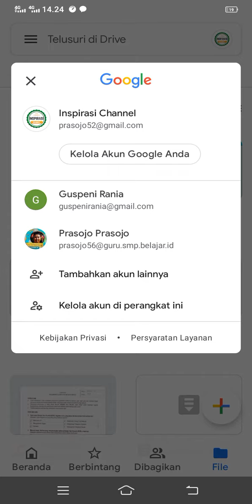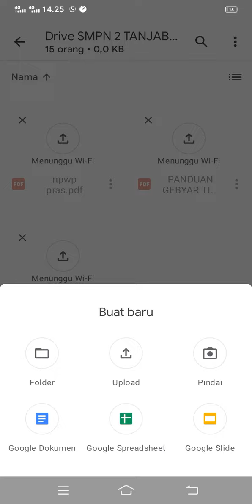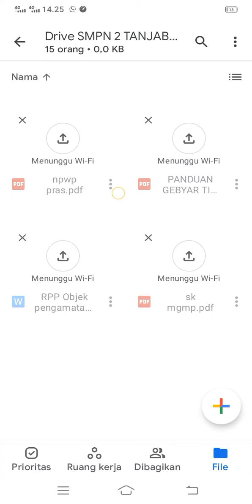Cara Masuk Di Google Drive, Drive Bersama lewat HP